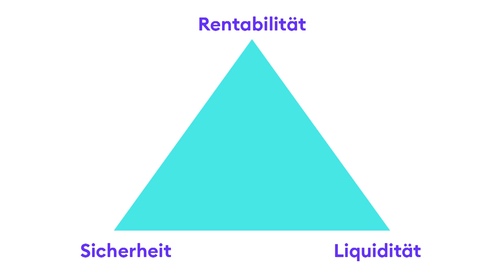Portfoliotheorie: Das können Anleger von Markowitz lernen | Börse Stuttgart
► Wie ist ein Wertpapier-Depot optimal aufgestellt? Das fragen sich nicht nur viele Anleger, sondern auch der US-Ökonom und Nobelpreisträger Harry Markowitz, der mit Hilfe seiner Portfoliotheorie die Auswirkung von Diversifikation auf Risiko und Rendite untersuchte. Michael Bloss, Finanzexperte und EIFD-Direktor, erklärt das Modell und die wichtigsten Lehren der Theorie.

► Jede Menge Börsenwissen & exklusive Events 🔥 Werde kostenlos Mitglied in Deutschlands größtem Anlegerclub